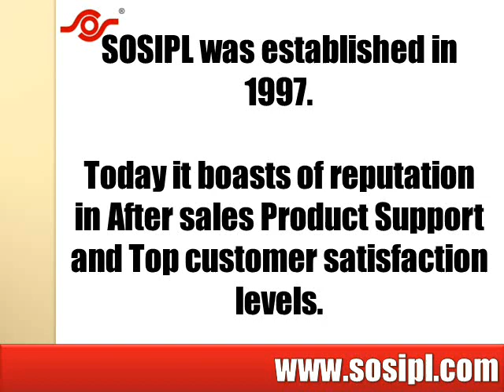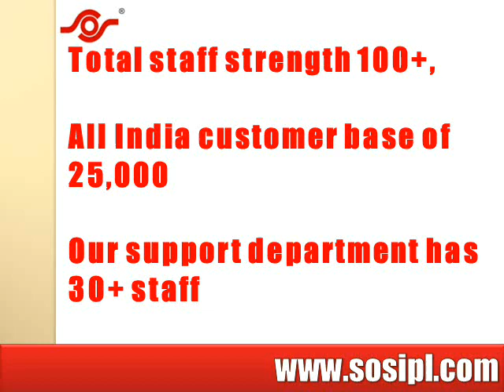Sony Projector and Projectors Dealers Bangalore Bengaluru Karnataka